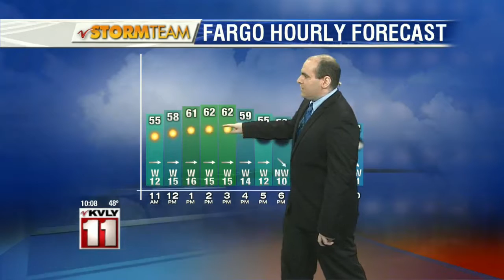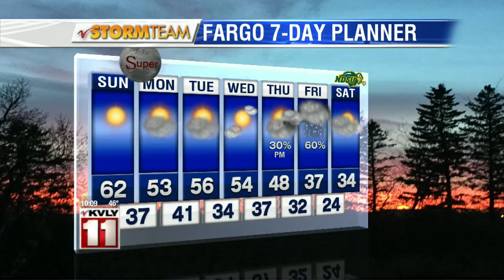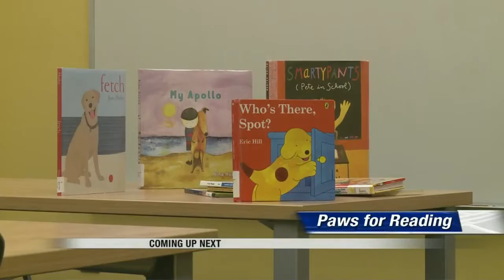Weather: 10:00pm November 12th